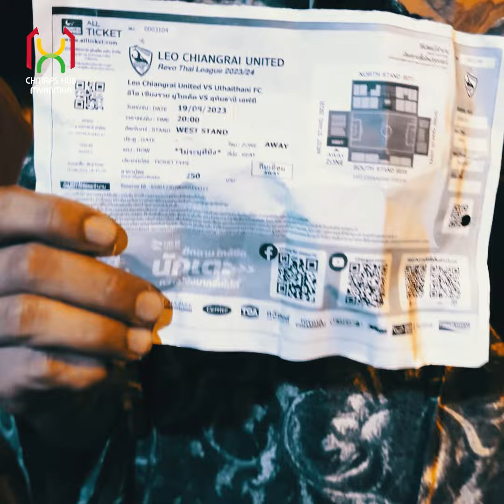အခမဲ့လက်မှတ် ( ၄ ) စောင် ရယူပြီး အတူတူအားပေးလိုက်ကြရအောင်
” တူတူကြည့်ကြမယ် - အပတ်စဉ် ၁၀ “
လာမယ့်ဒီဇင်ဘာလ ၁၆ ရက်နေ့မှာ
ယှဉ်ပြိုင်ကစားမယ့်အောင်သူ၊အောင်ကောင်းမာန်
ပါဝင်ကစားနေတဲ့ ဥထိုင်းဌာနီအသင်းနဲ့
မောင်မောင်လွင်ပါဝင်ကစားနေတဲ့
လမ်ဖူး(န်)ဝါရီယာအသင်းပွဲစဉ်ကို
Champs Hub Myanmar ရဲ့
“တူတူကြည့်ကြမယ်” အစီအစဉ်မှာပါဝင်ပြီး
အတူတူကြည့်ရှုအားပေးဖို့
ထိုင်းနိုင်ငံ၊ဥထိုင်းဌာနီမြို့နဲ့ အနီးတဝိုက်က
ဘောလုံးအားကစားကိုချစ်မြတ်နိုးတဲ့
ညီအစ်ကိုမောင်နှမများအားလုံးကို
ဖိတ်ခေါ်အပ်ပါတယ်ခင်ဗျာ။
ပြည်တွင်း၊ ပြည်ပမြန်မာ
ဘောလုံးအားကစားသတင်းများကို
အချိန်နှင့်တပြေးညီ သိရှိလိုပါက
Champs Hub Myanmar ကို သတိရလိုက်ပါ။
ꜰᴀᴄᴇʙᴏᴏᴋ : ChampsHubMyanmar
ɪɴꜱᴛᴀɢʀᴀᴍ : @ChampsHubMyanmar
ᴛɪᴋᴛᴏᴋ: @champshubmyanmar
ʏᴏᴜᴛᴜʙᴇ : @ChampsHubMyanmar